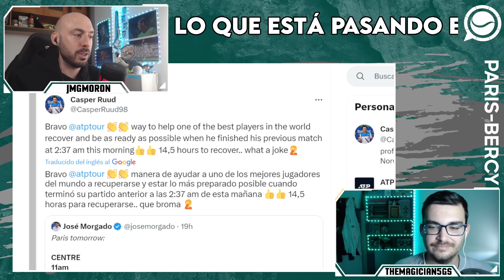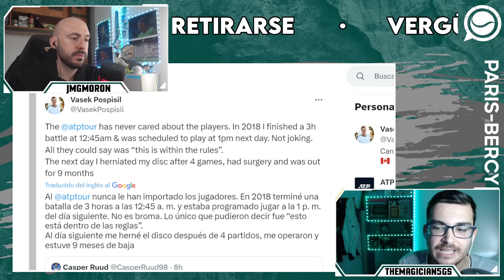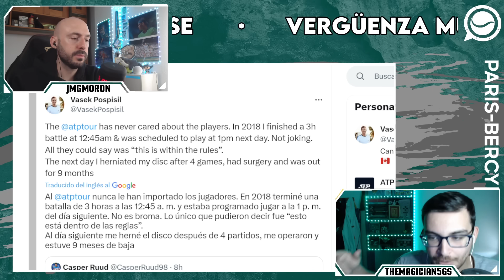VERGÜENZA MUNDIAL EN EL TORNEO DE PARÍS: SINNER, OBLIGADO A RETIRARSE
Increíble lo que ha pasado en el torneo de París. janniksinner se ha visto obligado a retirarse debido a la incapacidad de poder rendir en el partido de hoy después de terminar anoche a las 2:37 de la mañana y verse programado hoy a las 17:00, sin apenas descanso.

Analizamos lo ocurrido y las reacciones de otros jugadores a la noticia.